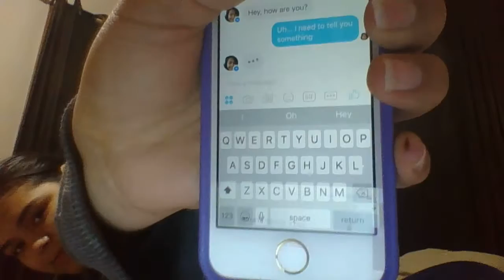Song Lyric Prank FAIL!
Today I prank my friends and it was a fail. But it was still fun to do!